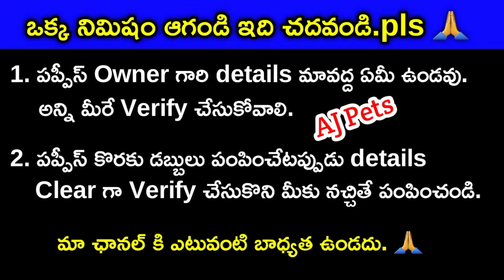top quality shihtzu ,golden retriever puppies for sale in telugu/ 91778 87738 /aj pets